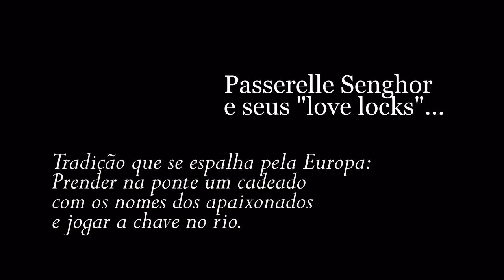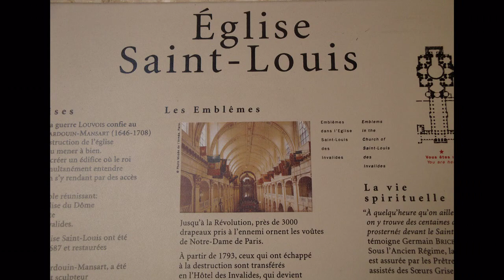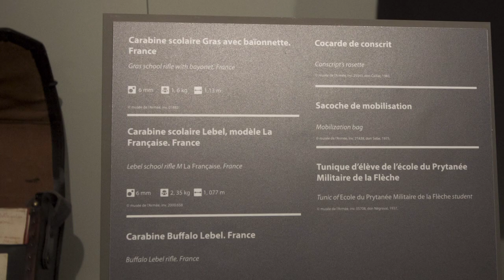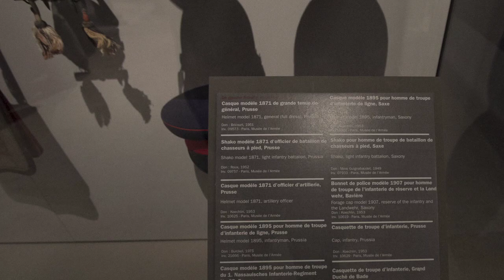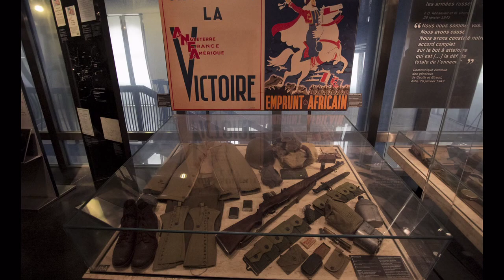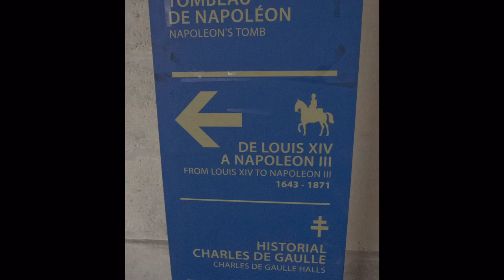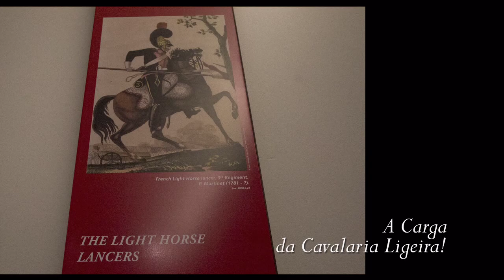França2013 5 D'orsay Museu do Exército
Por Tutatis, que o céu não caia sobre nossas cabeças.
Porque o Sena está querendo lamber nossos pés!
Mas nem o tempo carrancudo atrapalhou a beleza desse dia, visitando o Museu d'Orsay e o Museu do Exército, no Invalides.
Quer saber qual era a cor do cavalo Branco de Napoleão? vem ver!
Música Caravan Chocolat Soundtrack + How Can You Mend a Broken Heart-Al Green